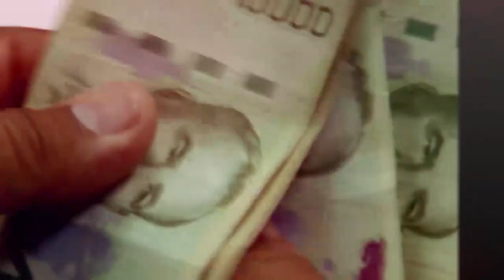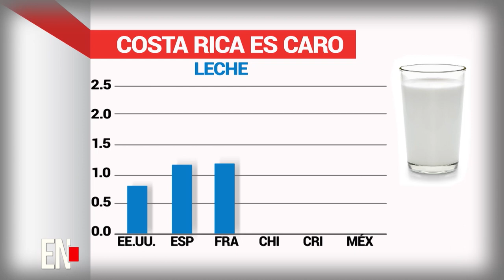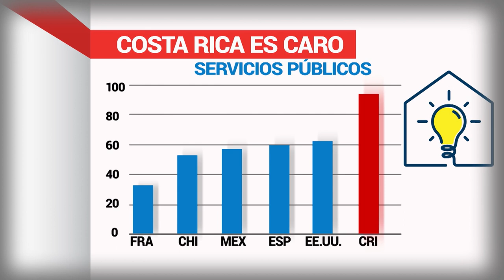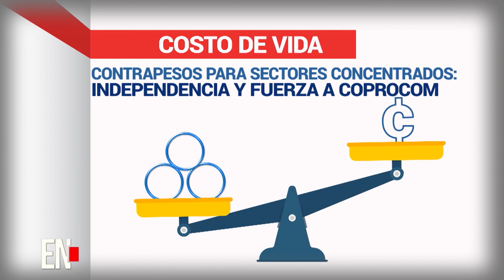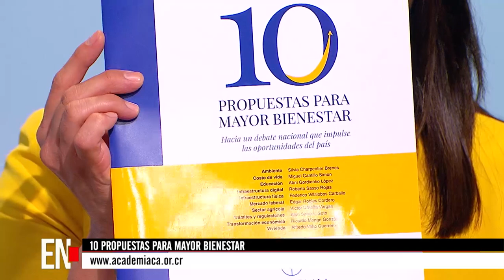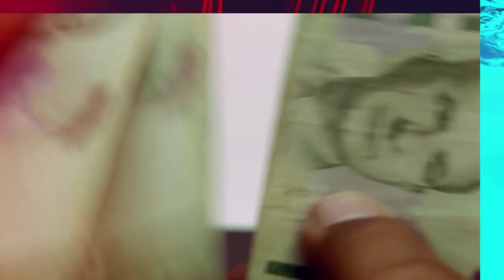Estado Nacional - Domingo 14 Noviembre 2021